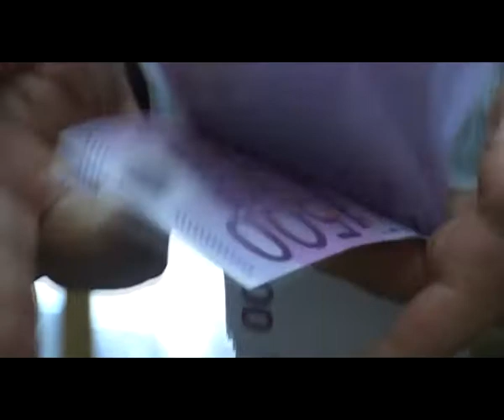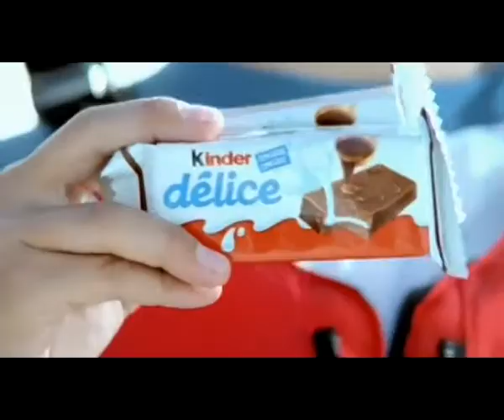Nutella 'mon amour', il miracolo italiano...